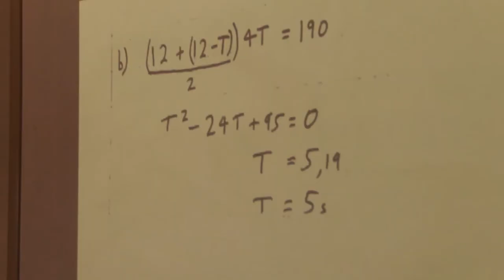A Level Maths and Further Maths at Sedgehill Academy Sixth Form